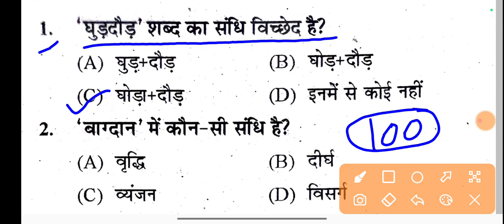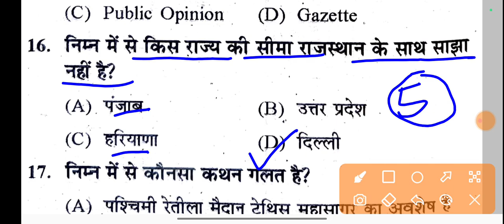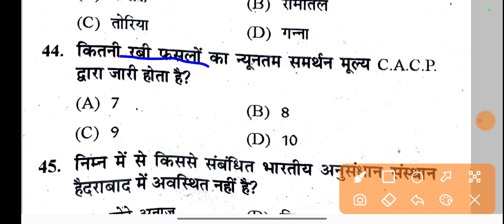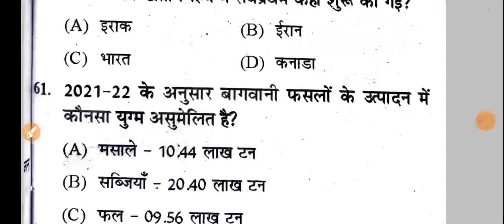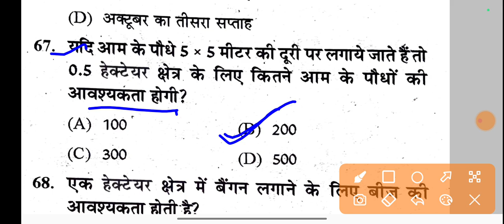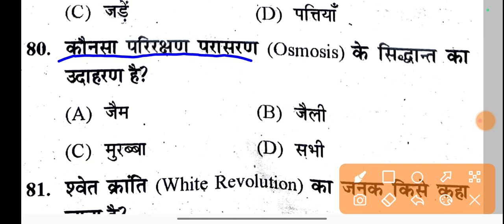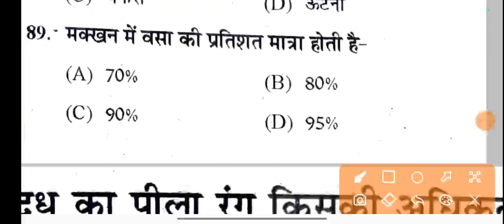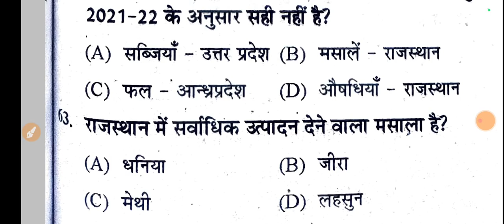राजस्थान कृषि पर्यवेक्षक परीक्षा 2023 | agriculture supervisor most important question | rsmssb